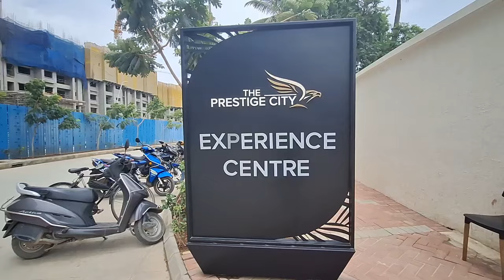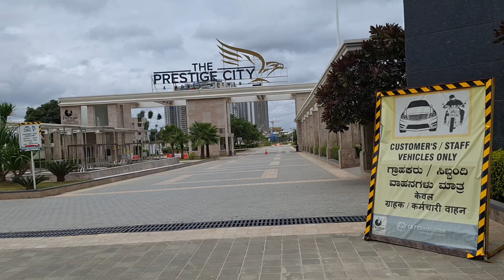Prestige City Sarjapur Road Bangalore | Latest Construction & Possesion Update of all Towers & Villa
For any realestate counselling and carrier growth please do draft your questions